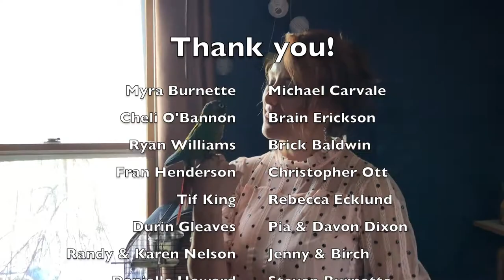Concerts On The Road - Season 1 - Ep 3: "Sousaphone in St. Paul"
Sundae + Mr. Goessl are a nationally touring duo featuring award-winning music and a fun aesthetic. Each episode highlights local artists, a special musical guest, and shenanigans.